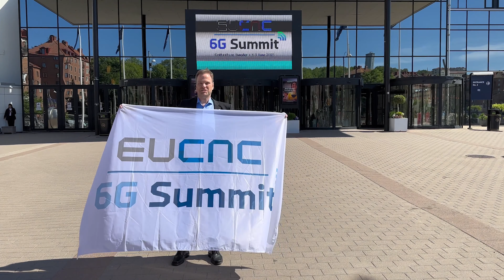Welcome to the EuCNC 6G Summit 2023 in Gothenburg, Sweden | 6-9 June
"6G for a Green and Digital Transition"